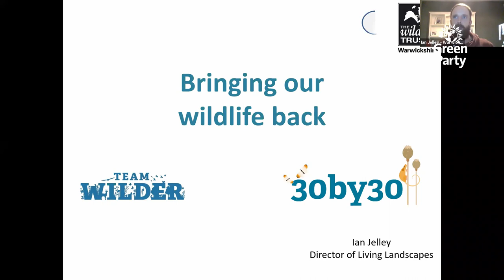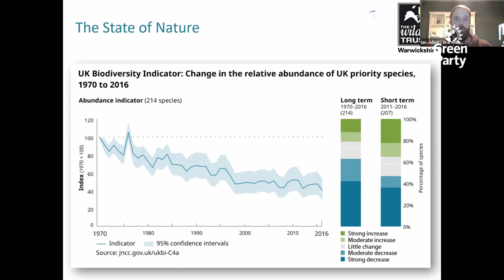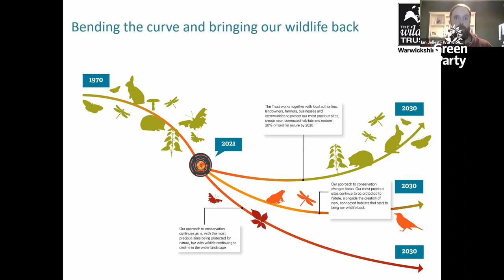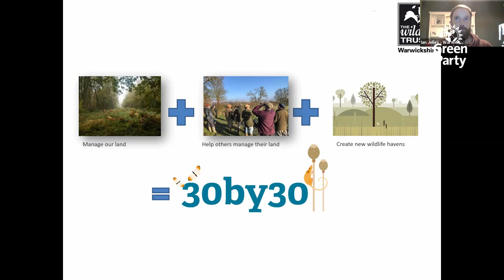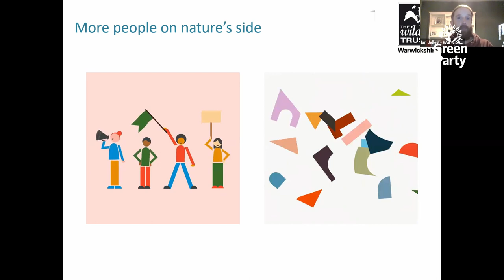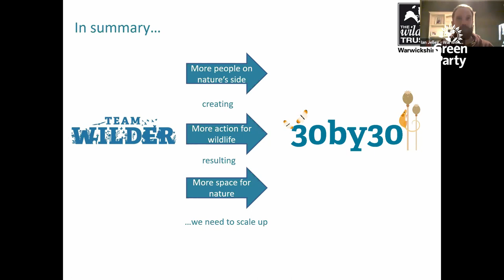Biodiversity and Local Action in Warwick District - September 2021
Listen to our 3 inspiring speakers tell their stories about the steps they've taken to improve biodiversity in Warwick District. Join Ian Jelley, Director of Living Landscapes at Warwickshire Wildlife Trust and Kenilworth's Fern Arnold and John Watson as they talk about WWT's '30 by 30', rewilding verges and the opposition - and solutions that they've found.
Hosted by Ignaty Dyakov-Richmond from  Warwick District Green Party in September 2021.